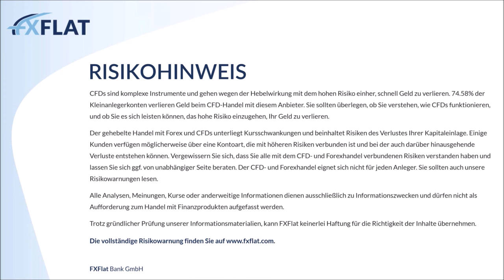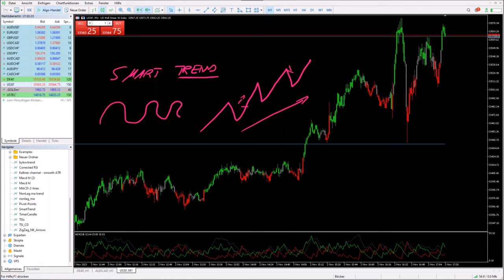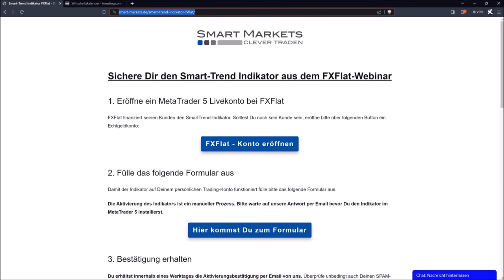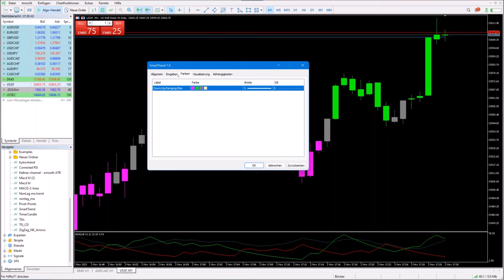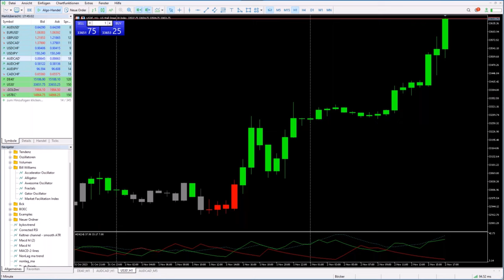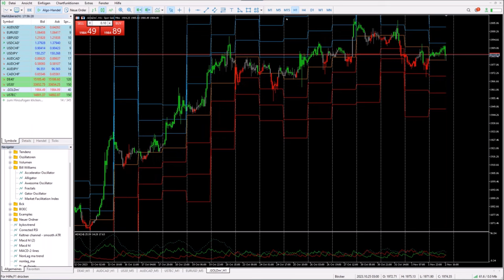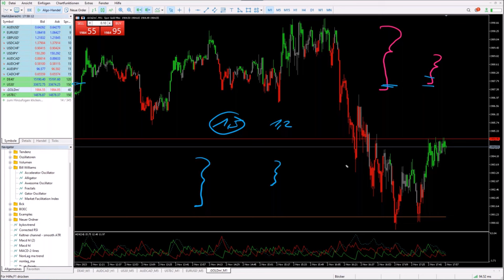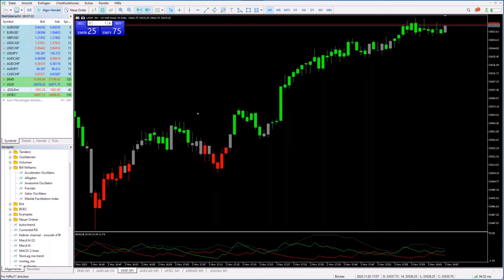Marc Pötter - Setups finden mit dem Smart Trend Indikator 02.11.2023